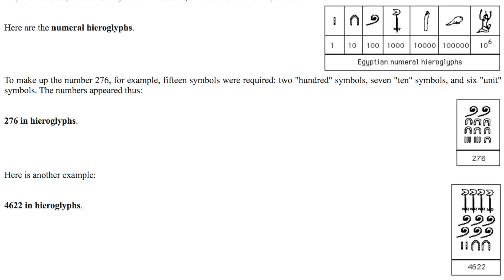Real Engineer Reacts to Ascendance of a Bookworm | Anime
I DO NOT OWN COPYRIGHT FOR “Ascendance of a Bookworm“ EVERYTHING IN THIS VIDEO IS MY COMMENTARY ON THE SHOW AND I AM EXPLAINING SOME SCIENTIFIC AND ENGINEERING PRINCIPLES SO PEOPLE CAN BETTER APPRECIATE THE PRODUCTION VALUE.